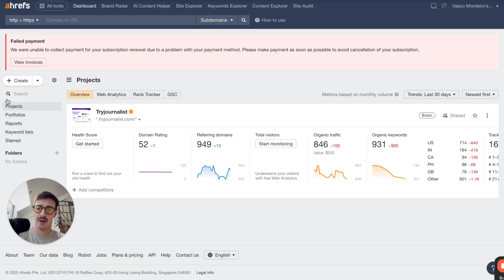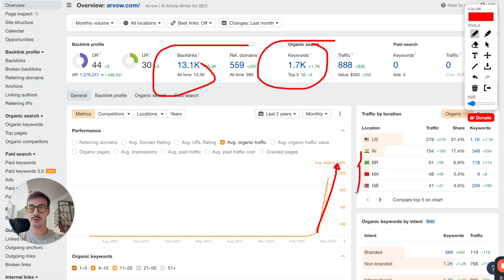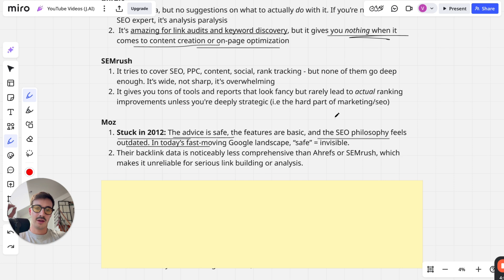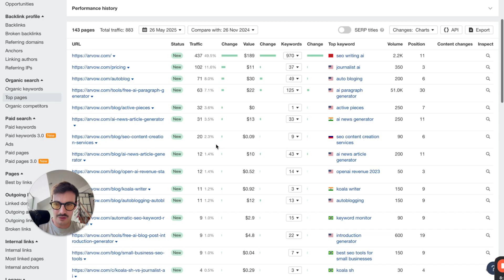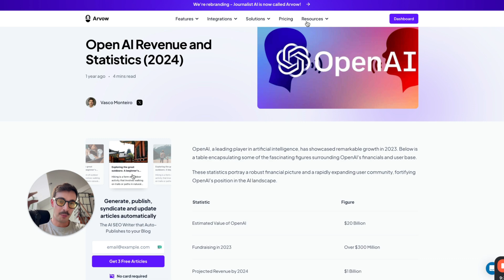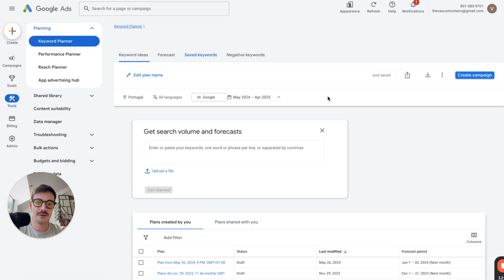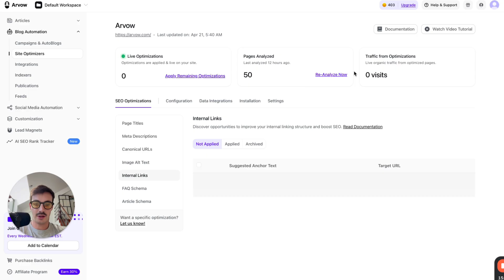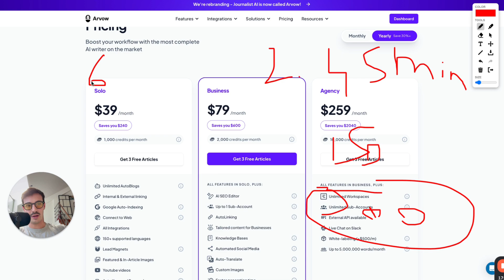The Best AI SEO Tools in 2025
I tested every major SEO tool so you don’t have to—and honestly, most of them suck. In this video, I break down why Ahrefs, SEMrush, Moz, and Surfer all have major flaws that can waste your time (and money).

Even though I use Ahrefs daily, the reality is that most people don’t know how to actually act on the data these tools give. They overwhelm you with charts, graphs, and vanity metrics—without telling you what to do next.

I also explain why SEO “scores” (like Surfer’s 90+ content grade) are misleading, often leading people to keyword stuff and obsess over word counts instead of satisfying search intent.

Then I walk you through what I do recommend:
✅ Free tools like Google Search Console and Keyword Planner
✅ A brain — so you can make sense of what actually matters
✅ AI — to speed everything up, from content creation to technical SEO

And yes, I show you how I use my own tool, Arvow, to automate technical audits, create internal linking structures, publish blog posts with AI, and even embed lead-gen widgets in content.

🎁 BONUS: Use the code "VASCO" on any yearly Arvow plan and I’ll include two free 45-minute consulting calls with me (a $300 value). Limited to 6 months from this video's publish date.

Let’s make your SEO actually work. Watch the video and stop wasting time.